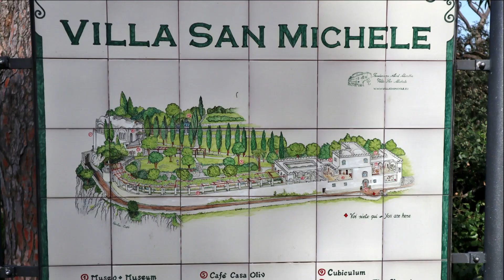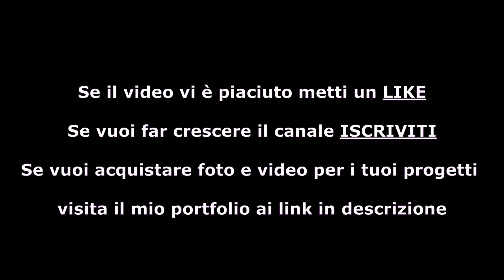3 giorni a Capri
Gita di 3 giorni alla scoperta dell'Isola di Capri in un periodo di scarsa affluenza turistica (11-13 marzo 2022). Foto e video sono stati montati prevalentemente in ordine cronologico, in modo da offrire un'esperienza di viaggio verosimile a quella effettivamente vissuta, con musica strumentale di sottofondo e qualche didascalia. Rilassatevi e godetevi il video fino alla fine.
Di seguito il dettaglio della sequenza cronologica del video

Porto di Marina Grande 00:00
Chiesa di Santo Stefano
Giardini di Augusto 00:59
Belvedere Tragara 01:39
Arco Naturale
2° GIORNO 02:26
Bagni di Tiberio
Chiesa di San Costanzo
Parco Archeologico Damecuta
Museo Casa Rossa
Chiesa di San Michele Arcangelo 03:28
Chiesa di Santa Sofia
Seggiovia Monte Solaro 04:04
Bosco dell'Anginola
Osservatorio Solare
Villa San Michele 05:29
Scala Fenicia
3° GIORNO 06:44
Villa Jovis
Villa Lysis

Musiche: Ron Gelinas - Chillout lounge best wishes
                 Ron Gelinas - Chillout lounge imminent

Lascia un commento o un suggerimento per poter migliorare i contenuti del canale.

Se vuoi approfondire i contenuti del video o acquistare foto e video per i tuoi progetti visita il mio portfolio ai seguenti link: